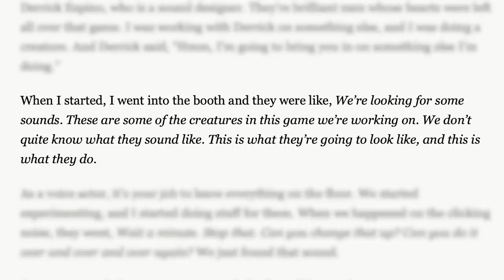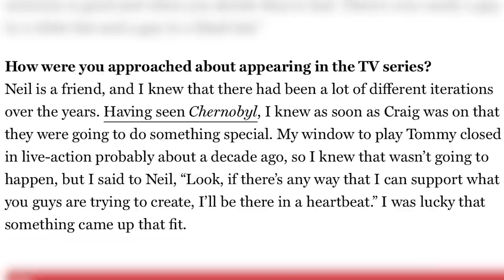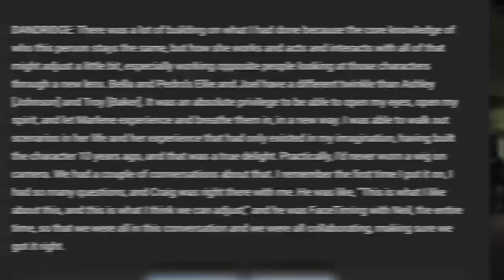The Last of Us: ALL Cameos!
Anna Vanston reveals every game and crew-related cameo and what their reaction was to being cast! to get Mando, John Wick, and TLOU merch today!

HBO's The Last of Us featured several cameos of actors from the game series in roles both big and small, but there might've been more than you caught!

Comically Inclined Studios
Ladmia
LookNoHands
Karen Wang
Rick Denmon
RXJedi

Written by: Anna Vanston
Producer: Zach Huddleston
Producer: Brandon Barrick
Post Production Supervisor: Riley Auskelis
Staff Editors: Drew Coombs, Joshua Steven Hurd
Editor: Jason G
Camera Operator: Dashiell Hamingson